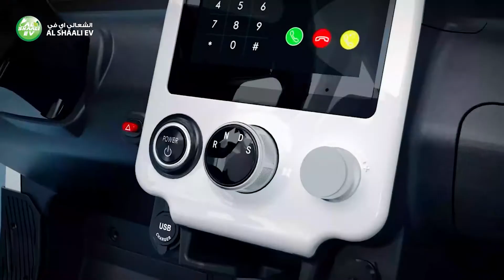NEW Ultra Luxury Golf Cart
We are proud to announce the new Ultra-luxury golf cart.
We provide luxurious style and outstanding design with high performance:

- Touch screen
- Backup camera
- 4 speakers
- Seat belt
- Car trunk storage
- Rotatable armrest
- USB chargers
- Lithium Batteries

Enjoy a two-year warranty.
Free maintenance for one year.

(Al-Shaali EV) The Exclusive Distributor in the GCC countries